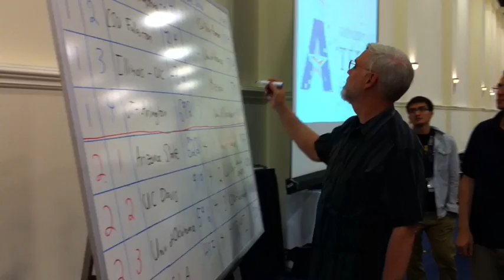Geo-Wall 2013 Competition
The Geo-Wall competition is a student competition sponsored by the Geo-Institute of ASCE to build a model mechanically stabilized earth (MSE) retaining wall that must stand up to simulated static, lateral and dynamic loading. The 2013 competition was held at the 2013 Geo-Congress conference on 3/5/2013 in San Diego.